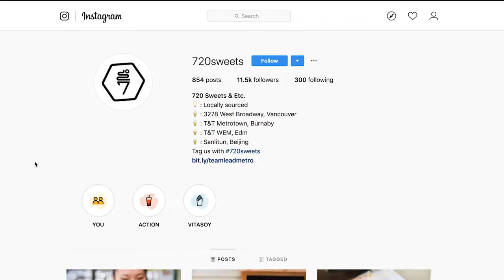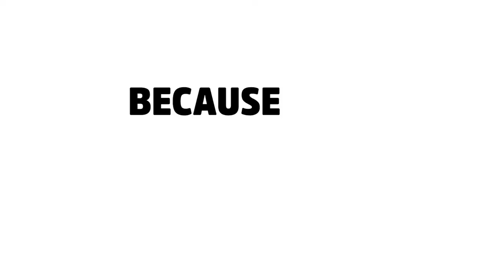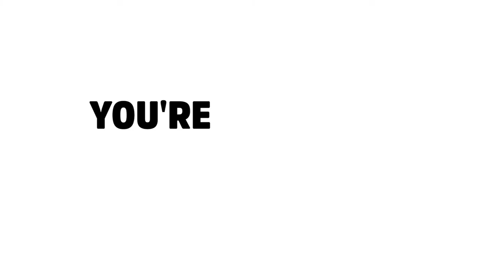$200K Deal From Building My Personal Brand? (Start TODAY 2020)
How building my personal brand made me $200K! If you haven't thought about building your personal brand in 2020, or want to grow your personal brand, then this video is for!

I know that a lot of people are a bit hesitant in putting in the work to build their personal brand because it means needing to put yourself out there. For me, it took me a LONG time to get used to speaking to the camera. Since I spent a good number of hours practicing speaking in front of a crowd, I thought it would naturally transfer to speaking in front of a camera. But nope! It took me more than 50 takes for my first video. I kept having to redo the intro because I was so self conscious and wanted it to be perfect. It wasn't easy. But eventually I was able to become more comfortable and be more confident to be in front of the camera. So I get you if you have those feelings of discomfort and hesitation.

But know that building your personal brand is KEY. It has helped me more over $200K in terms of business deals and allowed me to grow my personal network. That is because people are able to see WHO I AM: my values, my work ethic, my struggles, my vision, and how I operate in life and in business. And when people can see who they are dealing with and feel like they can align with YOU, then business opportunities or project opportunities may arise. They end up buying into YOU.

Understand that building your personal brand isn't about having a massive following on social media. That shouldn't be your ultimate goal. It should be to inspire and provide insight of WHO YOU ARE. We often make the mistake of trying to mimic the Gary Vaynerchuks or the Grand Cardones or the Dan Loks when we think about building our personal brand. We copy what they say and do, hoping that we too, would become successful. But it should be the reverse. As cheesy as it sounds...you need to BE YOURSELF. Because that is what people will buy into - not another Gary Vee clone.

As like I said, building your personal brand from scratch won't be easy. It took me (and all the other successful people) a TON of videos and tries before we got comfortable. And it won't be easy to be consistent. But I encourage you and challenge you to commit to building your personal brand in 2019 by making 1 video a week or 1 photo a week. Whatever way you want to brand yourself.

📚 RESOURCES

🛠 Community & Tools
[EQUIPMENT] Tools & software I recommend using -

How Building My Personal Brand Made Me $200K (Why You Need To Start NOW)